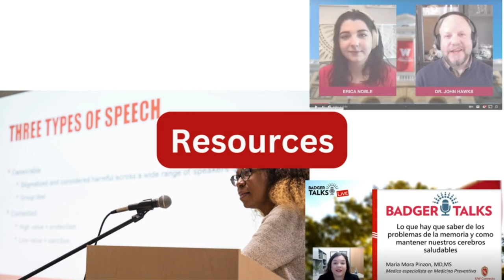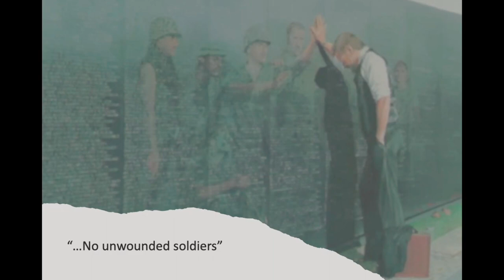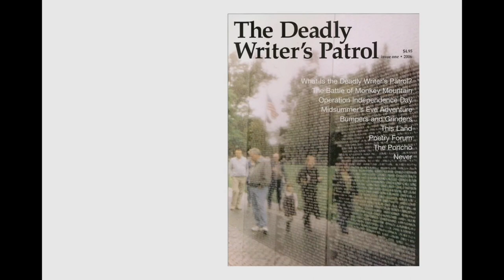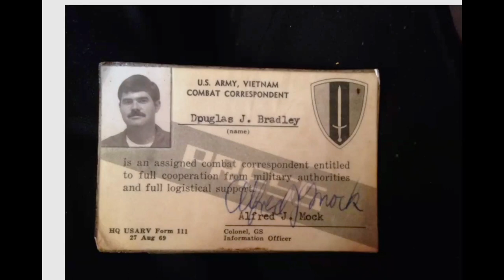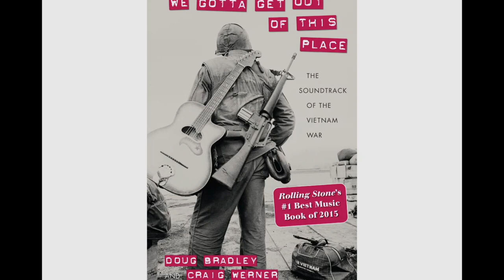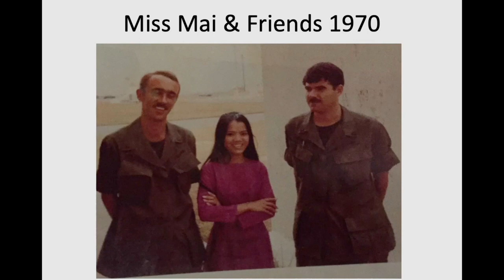Writing Their Way Home: Veterans' Stories and Survival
In honor of Veterans Day, Doug Bradley points out how writing has helped many veterans to recover from their war-time experiences. Specifically, as the author of three books grounded in the Vietnam experience and as one of the founding members of The Deadly Writers Patrol magazine, he demonstrates how writing has helped veterans to return to themselves, their families, and their communities.

Doug Bradley has worked for the UW for three decades, is a veteran of the Vietnam war and has written three books, DEROS Vietnam: Dispatches from the Air-Conditioned Jungle and co-authored, with Professor Craig Werner, We Gotta Get Out of This Place: The Soundtrack of the Vietnam War which was named “Best Music Book of 2015” by Rolling Stone magazine. He and Dr. Werner co-taught a very popular class at UW–Madison on the music of the Vietnam War. His new book, Who’ll Stop the Rain: Respect, Remembrance, and Reconciliation in Post-Vietnam America was released in December 2019.